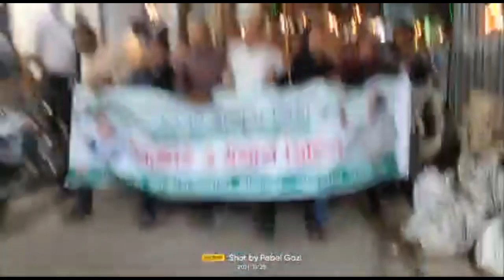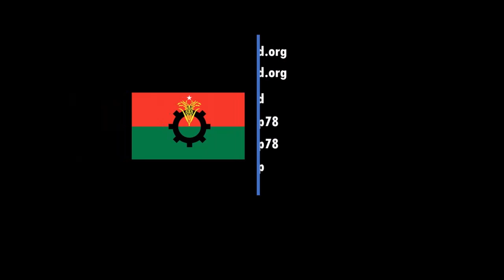বরিশাল ও চট্টগ্রামে দেশনেত্রীর মুক্তি ও বিদেশে সুচিকিৎসার দাবীতে মশাল মিছিল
২৫ নভেম্বর, ২০২১
আজ বৃহষ্পতিবার বরিশাল ও চট্ট্রগ্রামে বাংলাদেশ জাতীয়তাবাদী দল-বিএনপি’র চেয়ারপার্সন এবং সাবেক প্রধানমন্ত্রী দেশনেত্রী খালেদা জিয়ার মুক্তি এবং বিদেশে সুচিকিৎসার দাবীতে মশাল মিছিল হয়েছে।